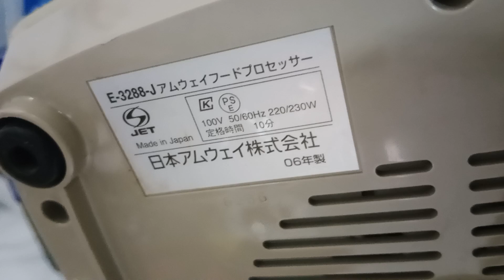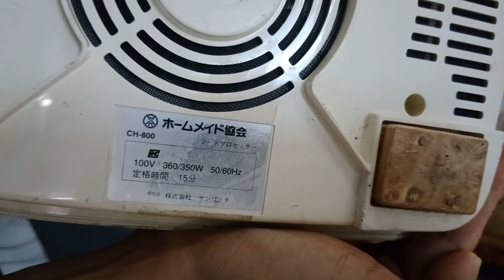Báo Giá 🇯🇵 Máy Xay THỊT Amway Hàng Nội Địa Nhật Bản, Cối to, Công suất lớn, Zin 100% LH 0919407501